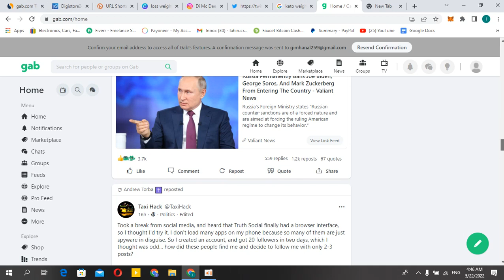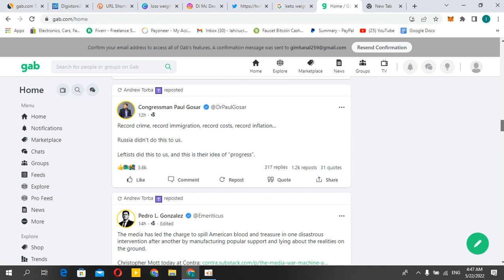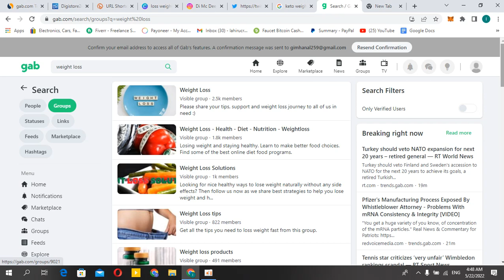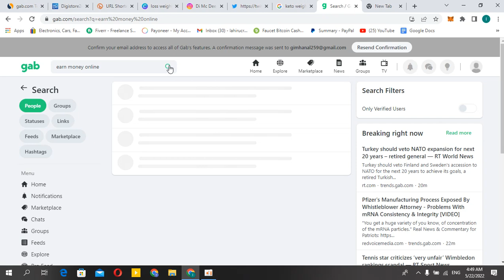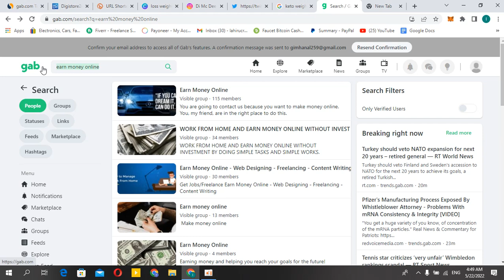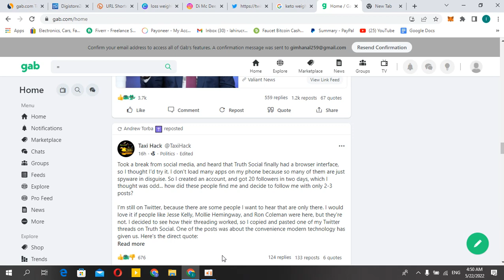gab.com එකෙන් දවසට $100 හොයමු.